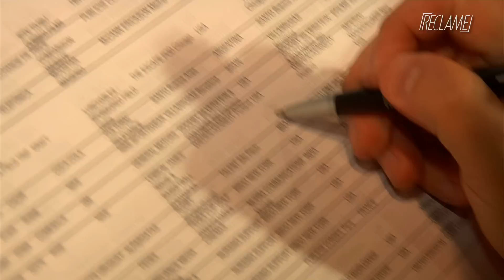Reclame - Patti Smith no Cannes Lions e entrevista com Chuck Porter, da Crispin Porter + Bogusky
O Programa Reclame continua exibindo mais um pouco do que aconteceu no maior festival de publicidade do mundo, o Cannes Lions 2011. Nesse programa, o destaque é uma entrevista, realizada pelo nosso colunista Pedro Cabral, com um dos nomes mais fascinantes da publicidade mundial, Chuck Porter, sócio agência americana Crispin Porter + Bogusky, que foi nomeada a "Agência do Ano" diversas vezes por publicações como  AdAge, Creativity e Adweek. O "Diário de Cannes" ainda mostra o seminário e a coletiva de imprensa com a roqueira Patti Smith, que contou o que foi fazer em um festival de pubicidade.